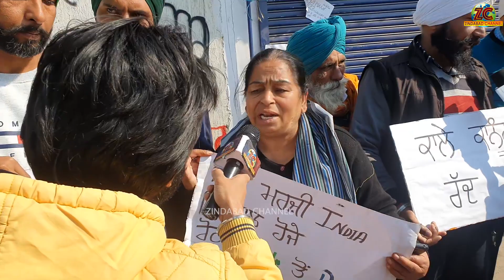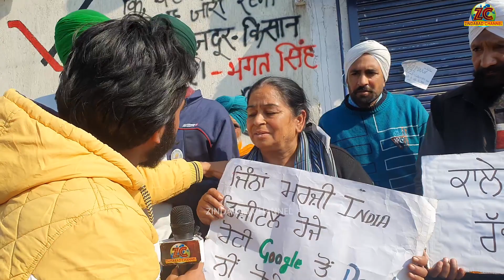ਮੋਦੀ ਨੇ ਬਦਲਿਆ ਨਾਹਰਾ "ਜਾਓ ਜਵਾਨ ਮਾਰੋ ਕਿਸਾਨ! || "ਇਸ ਔਰਤ ਨੇ ਭਾਵੁਕ ਹੋ ਕੇ ਕੱਢੀ ਸਰਕਾਰ ਖਿਲਾਫ਼ ਭੜਾਸ